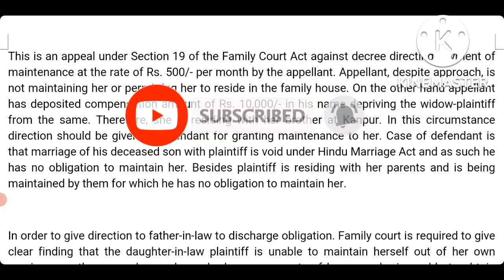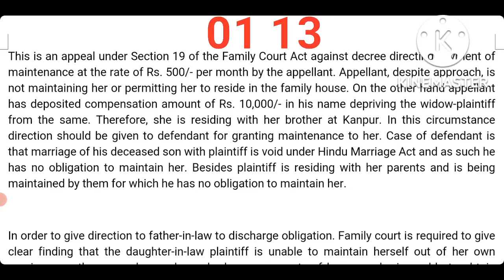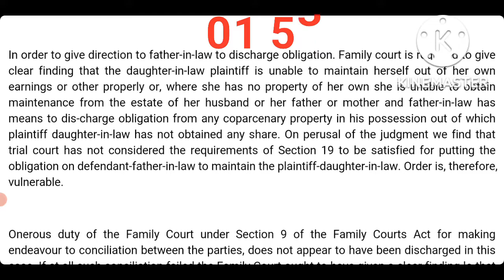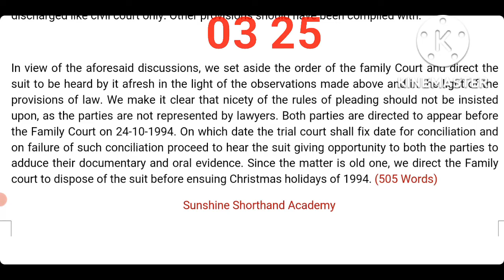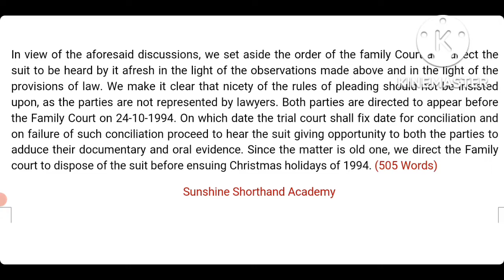Family Courts Act V.Imp. legal_dictation for APS highcourtexams 115wpm,505W